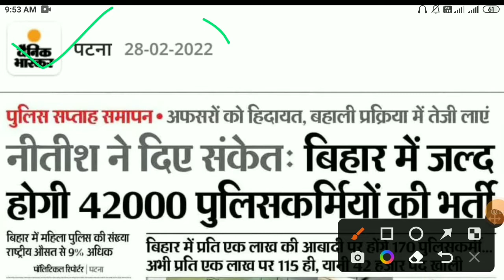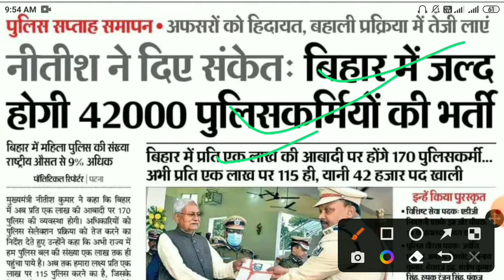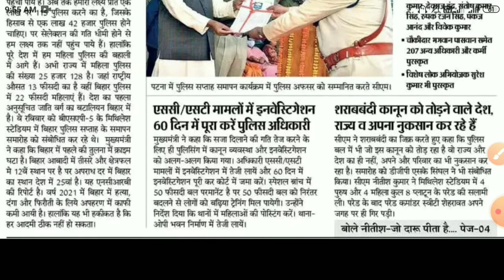बिहार पुलिस नई भर्ती 2022 || Bihar Daroga /constablenew vacancy 2022 || bihar police vacancy 2022,